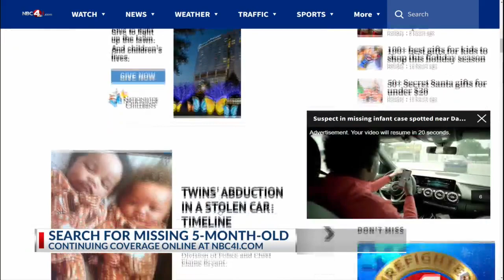Search continues for baby taken from Columbus